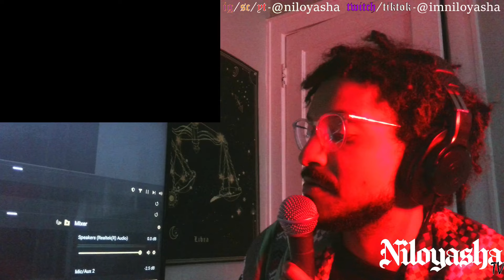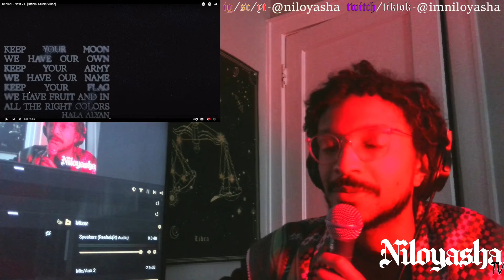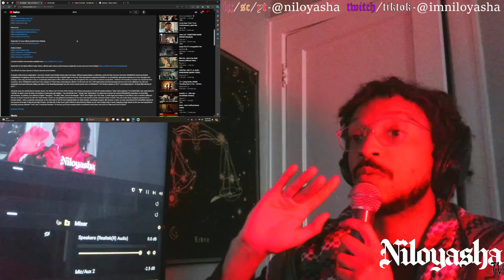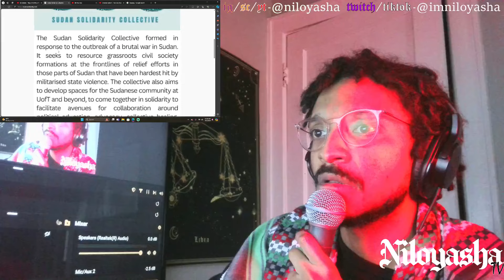Kehlani - Next 2 U [Official Music Video] // REACTION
GO SUPPORT!!!